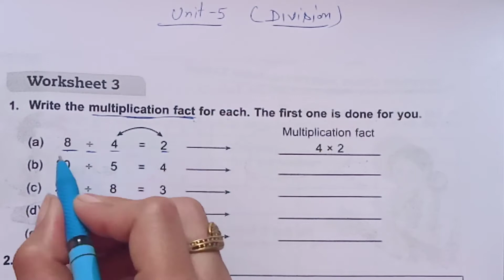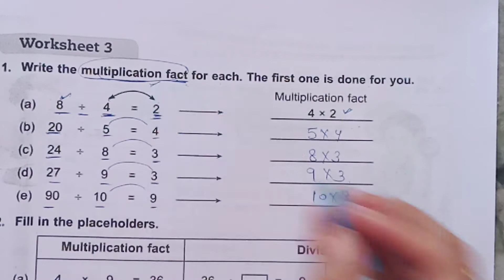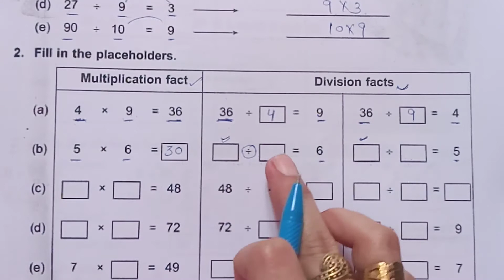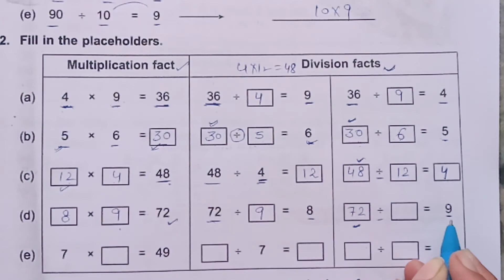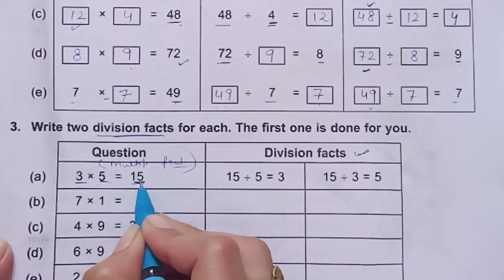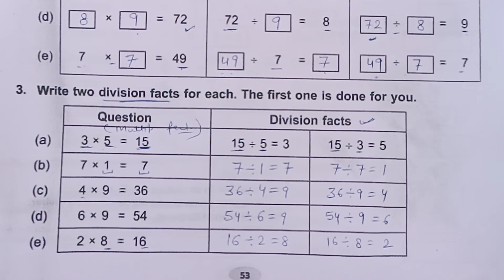multiplication facts and division facts, worksheet-3,ch-5, division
This video is based on the division concept. In this video we will learn about Multiplication facts and division facts for grade 3.

playlist link for chapter 1 numbers up to 9999